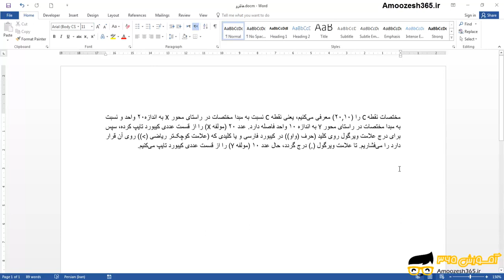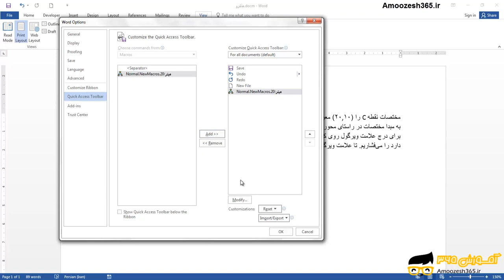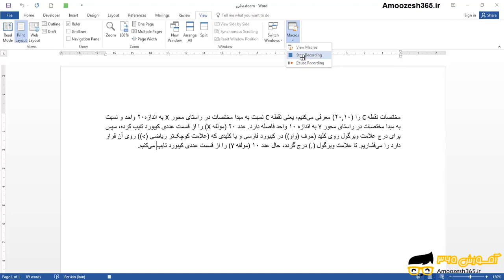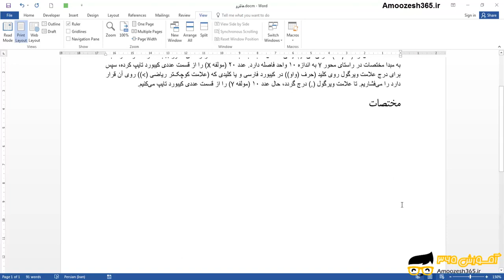ایجاد یک ماکرو با قلم میترا و سایز 20 در نرم افزار ورد 2016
ایجاد یک ماکرو با قلم میترا و سایز 20 در نرم افزار ورد 2016 از دوره آموزش تکنیک های پیشرفته ورد